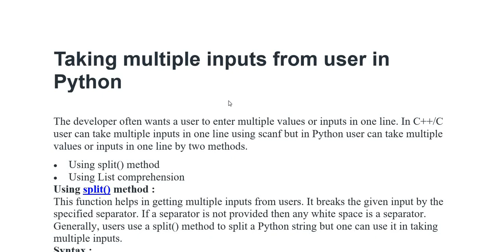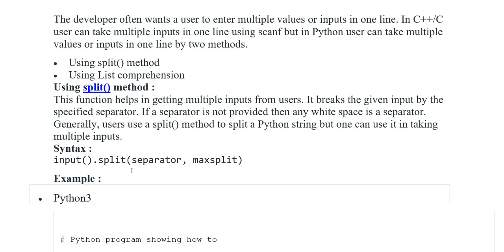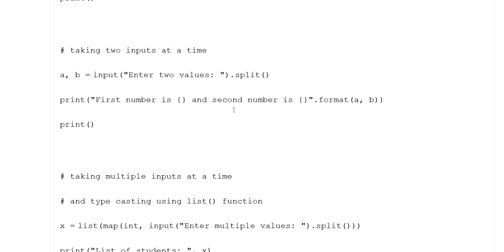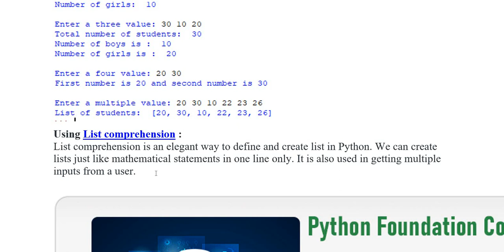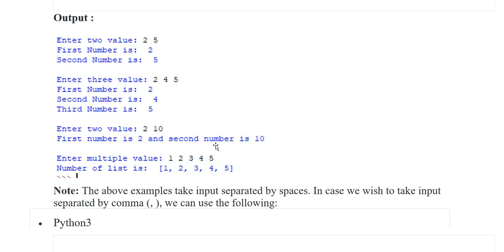Python | Taking Multiple Inputs From User